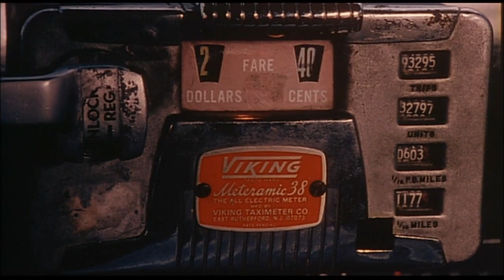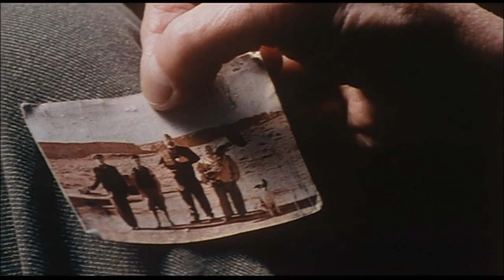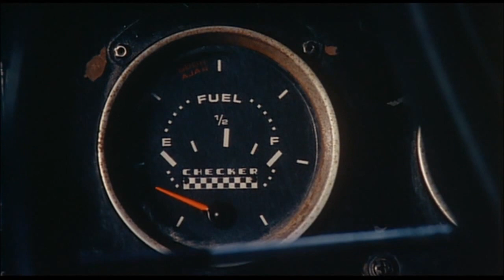Animals with the Tollkeeper (1998) Synoptical Movie Clip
Director : Michael Di Jiacomo
Writer :  Michael Di Jiacomo
Country : USA
Genre : Romance/Fantasy
Year : 1998
Cast :
Tim Roth
Mili Avital
John Turturro
Rod Steiger